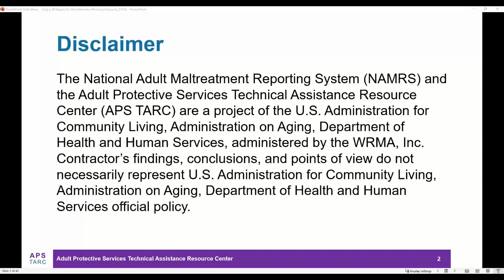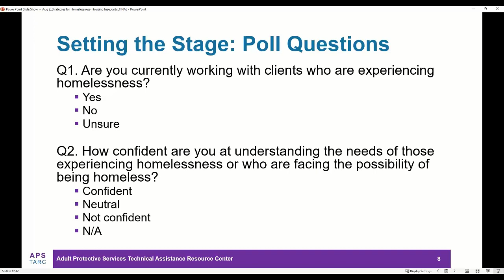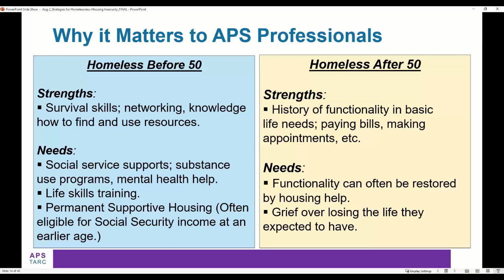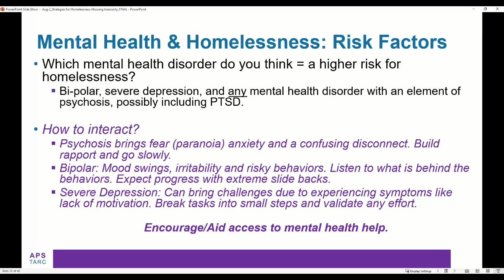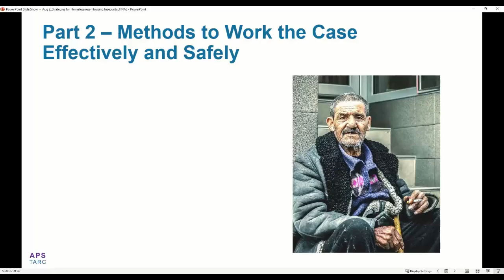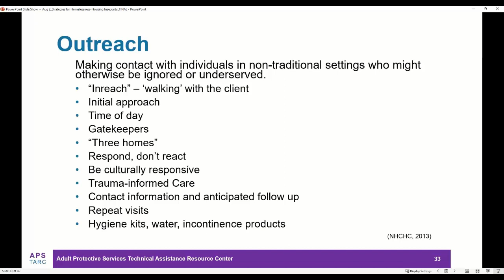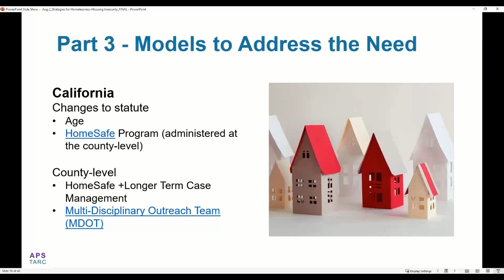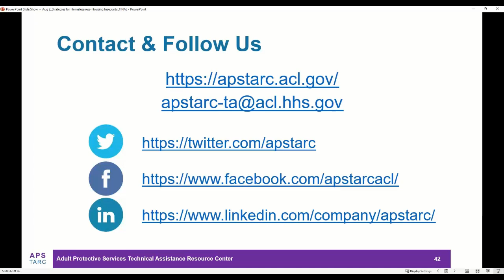Strategies for APS Cases Involving Homelessness & Housing Insecurity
APS professionals have expressed a need for more training on how to work effectively with the growing population of older adults and people with disabilities experiencing homelessness and/or housing insecurity. This webinar focuses on understanding the unique traits, challenges, and protective factors of people who are at risk of or experiencing homelessness. It also addresses methods to work the case effectively and safely for both client and APS staff. Examples of how APS programs are addressing these complex cases will be highlighted.

Presenter:
Krista Brown, Training Specialist III, APS Technical Assistance Resource Center, WRMA, Inc.